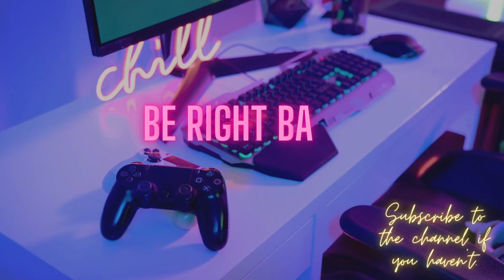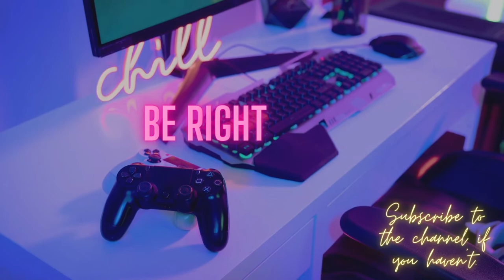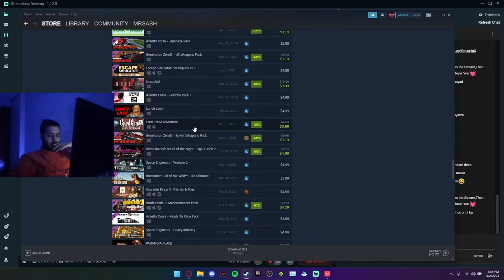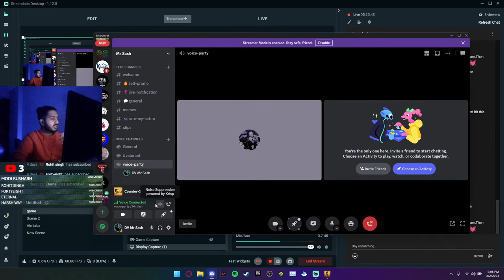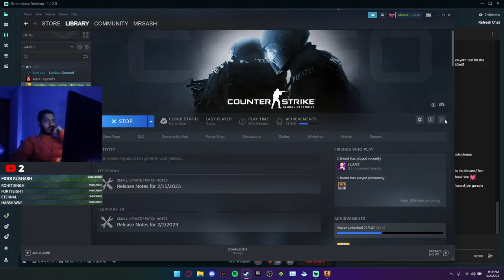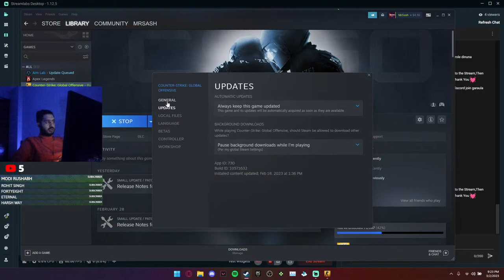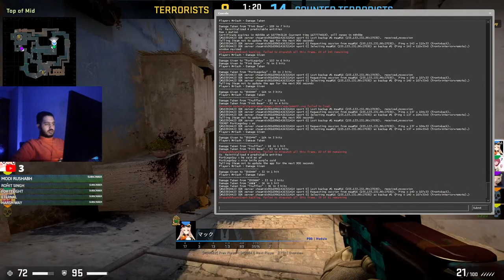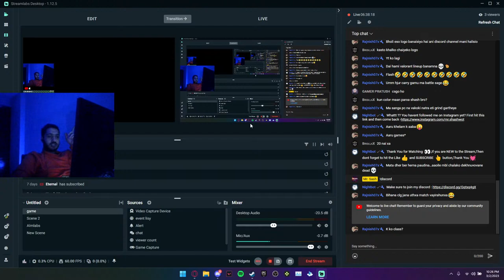First Face CAM STREAM!? | VALORANT Nepal LIVE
Hey everyone! I’m Shashwot Raj Sitaula AKA Mr. Sash  and I stream games. Currently, I mainly play Valorant!
Specifications:
Device :  NVIDIA GeForce RTX 3060 Laptop GPU
Processor: AMD Ryzen 7 5800H
Monitor: MSI Optix G241
Mouse: Razer Viper Mini
Keyboard: Fantech K613